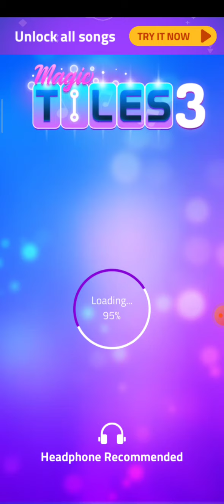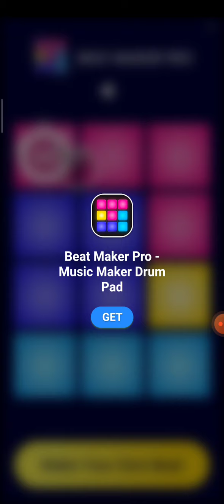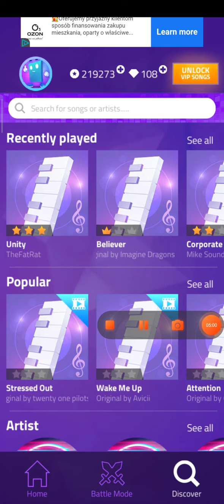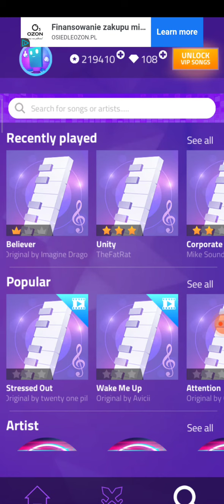7 kwietnia 2022